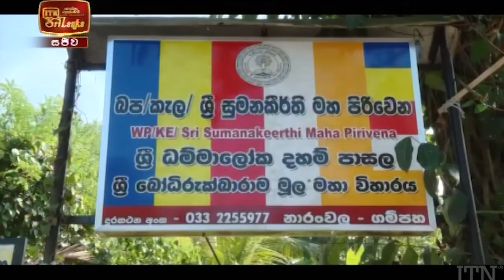ITN News 2022-01-20 | 12.00 PM